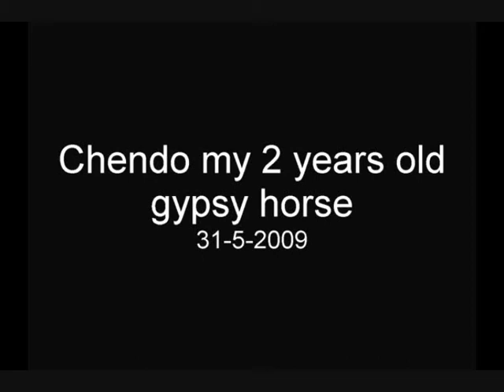Chendo heeft jeuk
Mijn 2 jarige tinker chendo heeft jeuk ;)